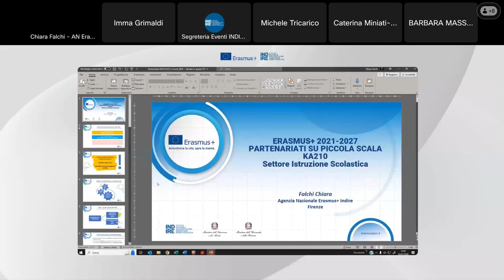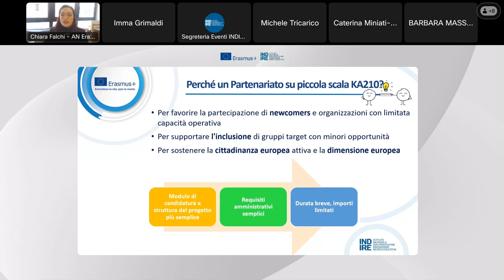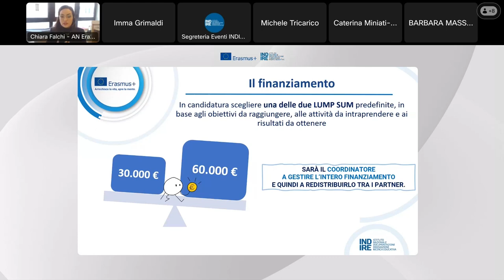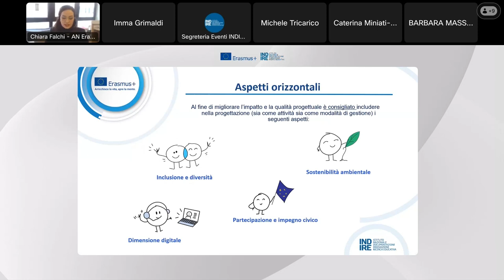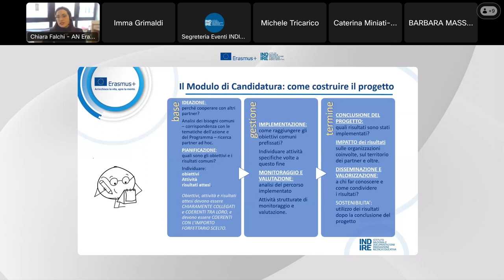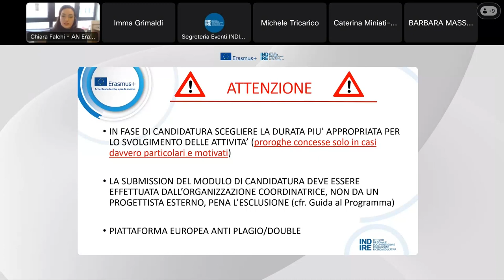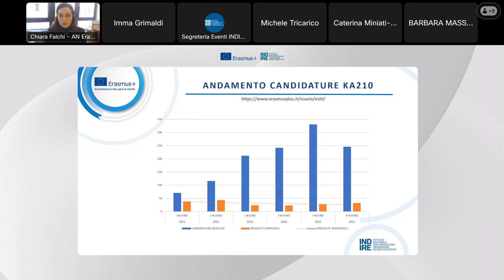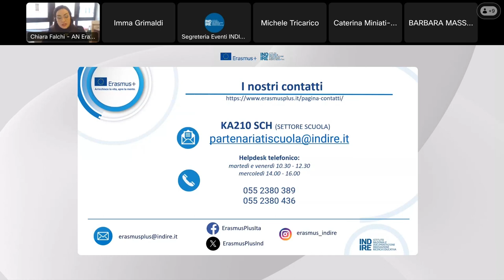Infoday Partenariari su piccola scala KA210-SCH 23/01/2024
Partenariari su piccola scala KA210-SCH Infoday del 23/01/2024